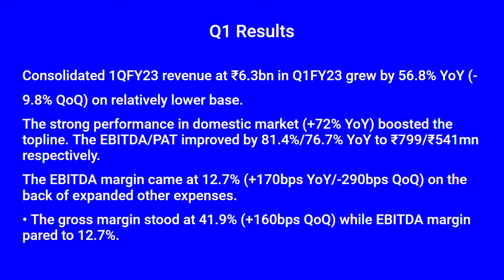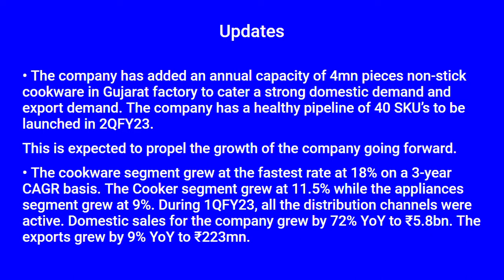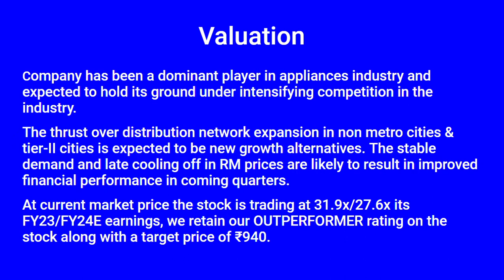TTK Prestige Q1 FY 23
Spearheading the category with high quality products, TTK Prestige is known for its innovative and popular kitchen and home products, with a customer first approach to all products. With over 6 decades of experience, we constantly innovate to break the clutter of the category and change the lives of our users.

At TTK Prestige, innovation is an on-going and high priority target. To achieve this target, we have established 5 State of Art Manufacturing Plants, 2 dedicated R&D Centres and a Data Centre with 2500+ employees.

With innovation at the core of our philosophy, TTK Prestige has always been at the forefront of manufacturing advanced kitchen and home appliances in India.

Our manufacturing plants with automated press lines are equipped with cutting edge technology and machinery. We are home to India’s only integrated cookware plant where Hard Anodised Aluminum Cookware, Non-Stick Aluminum Cookware and Stainless Steel Cookware are manufactured. We strive for sustainability in the operations; our zero discharge water treatment facility is only a step towards it.

TTK Prestige’s world-class facilities ensure the highest standards of quality- holding certifications from TÜV Rheinland, Intertek, Social Accountability Accreditation Services (SAAS), International Organisation for Standardization (ISO9001: 2015, ISO 14001:2015 and BH OHSAS ) and Business Social Compliance Initiative (BSCI). Our undeterred focus on qualifications of products, management systems, manufacturing processes, packaging and personnel, places us among the top home solutions brands in the country.

Distribution
Design and Innovation
What makes our products truly one-of-a-kind is their design based on real insights. Our R&D team, over the decades, has dived deep into the lives of customers and developed a truly innovative range of products that benefit the consumers in more ways than one. Our Svachh range highlights Prestige’s focus on cutting-edge design made especially to address the problems of Indian kitchens. While designing, we also draw inspiration by blending culture with technology. Our Tattva Water Purifier and Magic Mop are examples of the same as they seamlessly combine Indian culture with advanced technology- emphasizing on safety, maintenance, user comfort, life cycle cost and our contemporary lifestyles. All Prestige products come equipped with style and aesthetics – making them ideal for modern homes.

Distribution
Growing Footprint
Over a period of 6+ decades, we have expanded our footprint through our range of products. After capturing the kitchen space, TTK Prestige has made a strong presence in the home-cleaning space as well. In the last few years, we have added 130+ new and improved products to our wide range of offerings.

With 60,000+ Retail Outlets in India, Prestige is driven by a strong sales and marketing team that delivers consistent value for all its stakeholders. More than 620 Prestige Xclusive stores are present in over 305 cities in 28 states. Our strategically placed manufacturing units in Hosur, Coimbatore, Karjan, Roorkee and Khardi and Data Centre supported by SAP ERP ensure an undisrupted distribution system to all our stores. The market requirements are met with the 24 Regional Sales Centre (RSCs) which are managed by the company directly.

Customer satisfaction is of utmost importance to us. With 350+ Authorized Service Centres, we work devotedly to deliver the promised value to our esteemed customers.